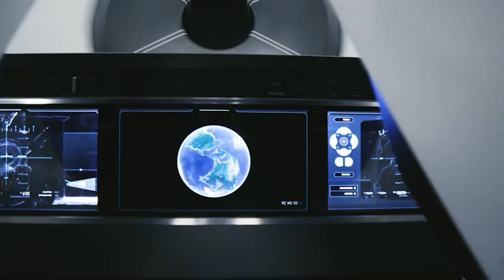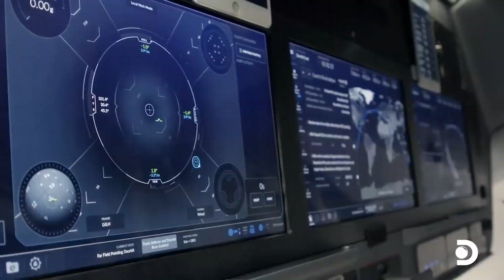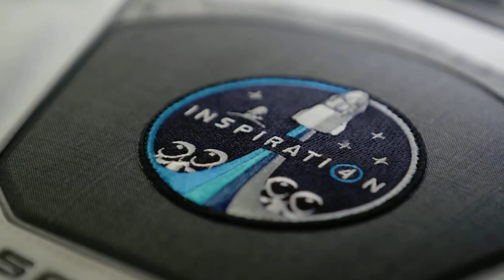SpaceX's Inspiration4 Mission is EXTREMELY IMPORTANT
SpaceX has been busy been preparing for its Inspiration 4 launch which is a multimillion-dollar fundraiser for St. Jude Children's Hospital and — like a lot of recent flights to space these days — an effort to convince those watching from the ground that space won't always be exclusive to government officials and the ultra-wealthy.

The mission will send four private citizens up above the Earth, where they will float for three days before falling back down and splashing into the ocean. Jared Isaacman, a billionaire entrepreneur and philanthropist, booked the Crew Dragon capsule last year and picked three normal folks to ride with him. It will be the first completely private mission to orbit.

The Inspiration 4 crew is slated to launch atop SpaceX's Falcon 9 rocket, buckled inside the same Crew Dragon capsule that nearly a year ago sent a four-person crew of government astronauts to the International Space Station and back. This mission's destination is about 80 miles higher than the ISS. In orbit, they will view Earth through two windows and a new glass dome that was added to the top of the capsule, where Crew Dragon's ISS docking door was. The crew will reenter the atmosphere after three days, depending on the weather around Florida, and splashdown in the Atlantic Ocean. SpaceX recovery teams will likely meet up with the capsule, hoist it onto a ship, extract the crew, and bring them ashore
Isaacman, a trained pilot and the founder of a payment processing company, is the commander of the flight. He has said he wanted to arrange a diverse crew of passengers who were not billionaires. He paid for all four seats on Crew Dragon and dropped the first $100 million of a $200 million fundraiser for St. Jude, a nonprofit research facility and hospital that provides free care to children with cancer. Isaacman reserved two of the seats for St. Jude — one would go to the winner of a fundraising campaign and the other would go to Arceneaux, who works at St. Jude as a physician assistant in Memphis, Tennessee, and will serve as the mission's medical officer. She is a childhood cancer survivor who is helping the mission raise money and awareness for the hospital.
Isaacman's other partners are Sian Proctor who is the mission's pilot, is a geosciences professor at South Mountain Community College in Arizona, and a science communicator who has dreamed of going to space since she was a child. Proctor's father worked for NASA at a tracking station in Guam during the Apollo 11 mission that landed the first humans on the moon. Proctor applied to be a NASA astronaut for the class of 2009 but was ultimately not selected. She is an Afrofuturism space artist whose inspirational video and art propelled her into her seat to space. She thought her dreams of going to space would never come true until she got the call from Inspiration4. And Chris Sembroski who is an Air Force veteran working for aerospace giant Lockheed Martin. He is a data engineer and a former Space Camp counselor and will be a mission specialist for the flight. Sembroski won the seat after making a donation to St. Jude through a fundraising campaign organized as part of Inspiration4.

When announced in February, Inspiration4 was billed as a fundraiser for St. Jude's. The mission has the goal of raising $100 million, plus an additional $100 million donated by Isaacman. Raffle ticket sales were expected to contribute a major share of that $100 million but fell short of initial expectations.

The Inspiration4 website states that it has raised $29.2 million toward that $100 million goal as of early Sept. 10. The mission announced Sept. 9 that it will carry a diverse payload of items, ranging from memorabilia to non-fungible tokens, a type of digital collectible, it will later auction to raise additional funds.